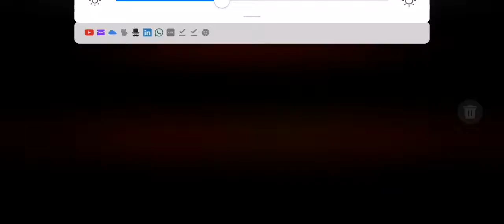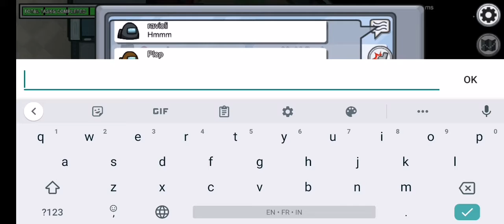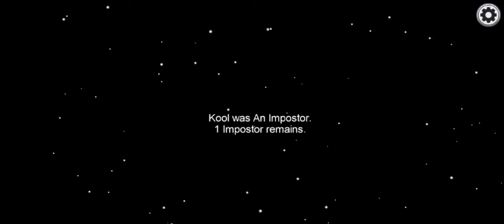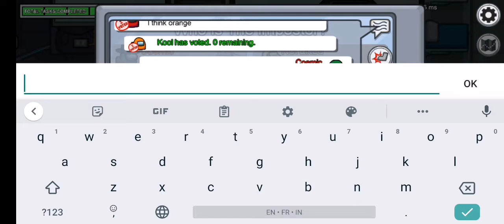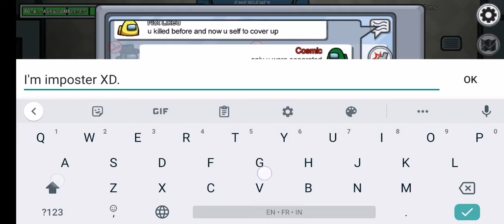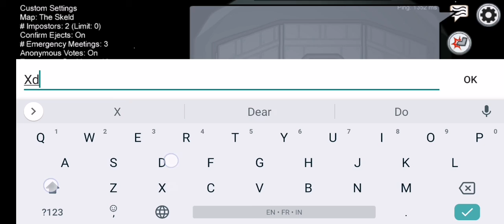Among Us: I don't know why this game was so funny XD.